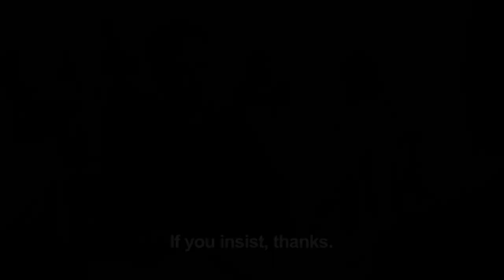20 Years of 'Detective Montalbano'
34 episodes, spanning 20 years, all in one place -- MHz Choice!